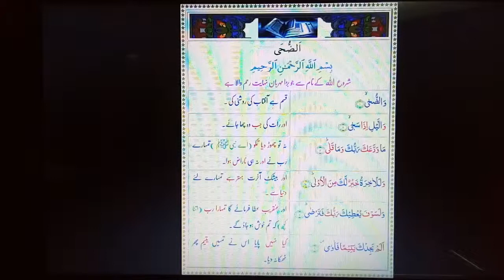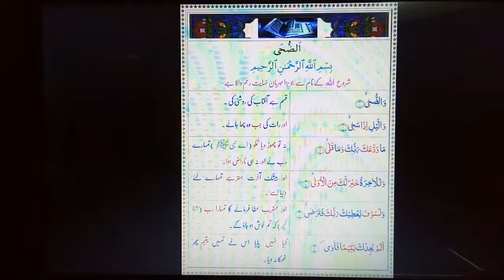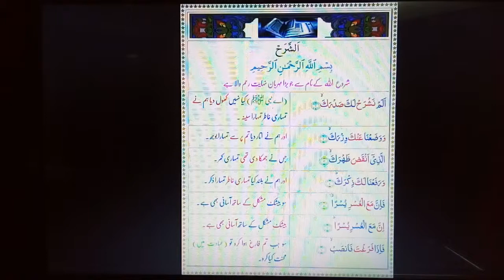AllahSays Maghrib 01 Ramadan Quran - Surah Al-Lail & Al-Fajr & Ad-Duha & Alumnashrah - Urdu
Order of Revelation_Order of Recitation_Surah Name_Verses (Aayaat)

009_092_AlLail_1-21
010_089_AlFajr_1-30
011_093_AdDuha_1-11
012_094_Alumnashrah_1-8